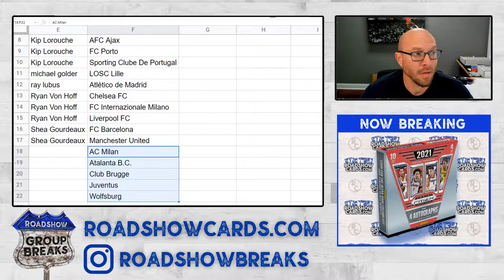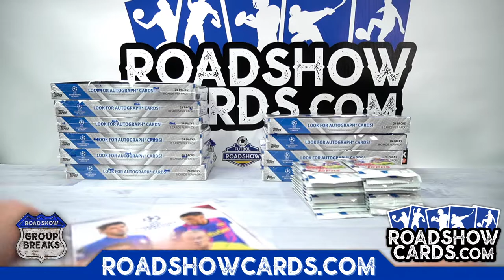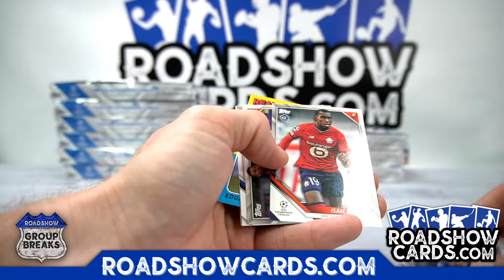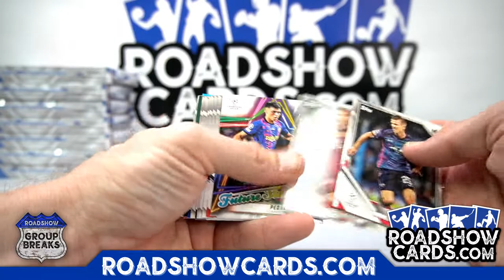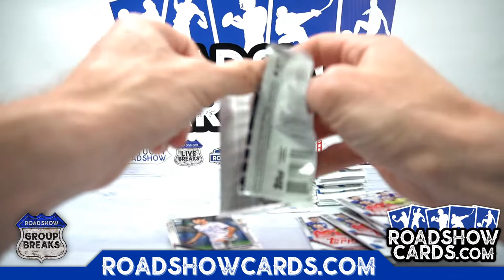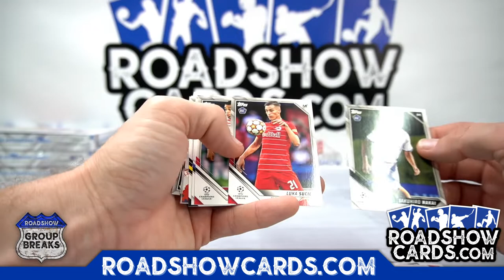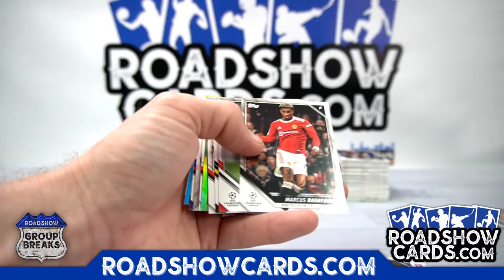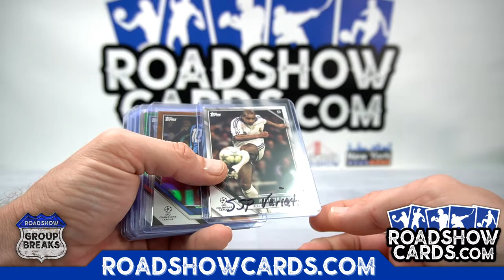2021/22 Topps UEFA Champions League Collection Soccer - 12 Box Case Break #1